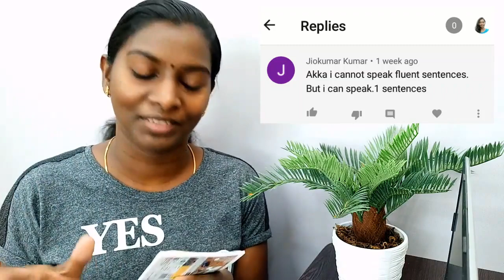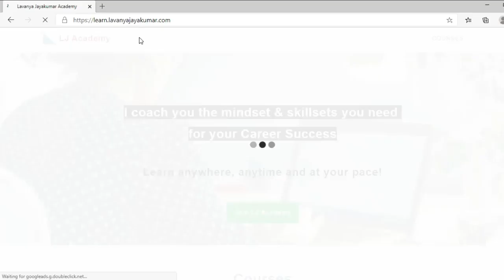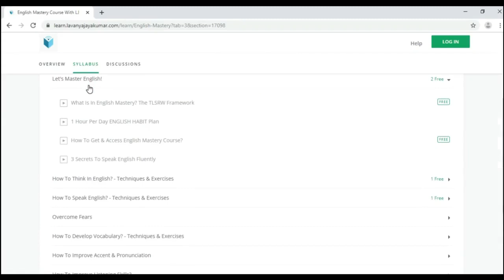I Can Speak ONE SENTENCE But Fail To Speak English Fluently! SPOKEN ENGLISH Tips In Tamil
I can speak one or two sentences but I can't speak English fluently. This is one of the frequently asked questions in our LJfamily. In this Tamil video I talk about:

#1. Why you are comfortable speaking one or two sentences
#2. What should you do to start speaking English fluently
#3. How you can immediately improve your English fluency.

If you are an English learner eager to develop your spoken English skills, this video is a must watch.